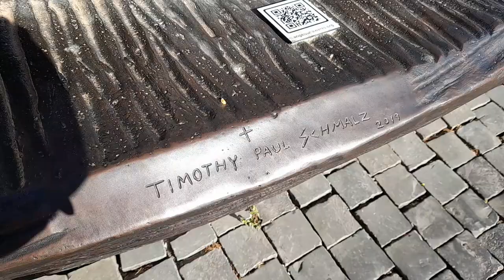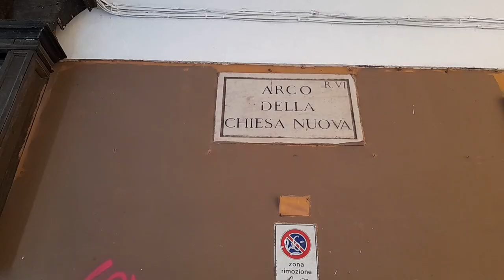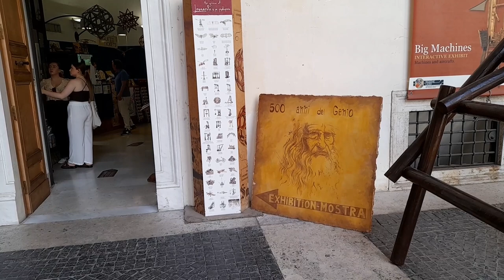Узнай Рим лучше. Секретные места Рима. Интересная история дворца Канчеллерия и озеро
Сегодня я предлагаю вас во дворец Канчеллерия. В эпоху Ренессанса благодаря папам и великим мастерам, работавшим на них, Рим был сделан незабываемым. Дворец Канчеллерия по архитектурным формам и происхождению считается первым  дворцом эпохи Ренессанса